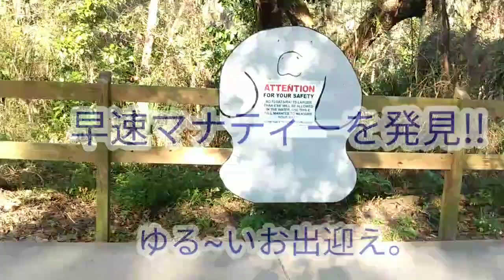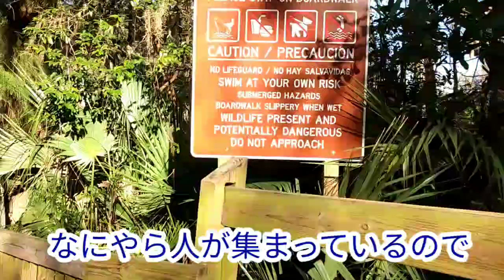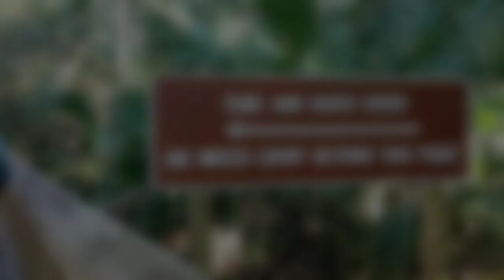【オーランドの休日】前編 冬しか会えない人気者に会いに行く!!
【前編】オーランドの冬の楽しみ方。アメリカオーランドもここ最近は寒くなり冬がやってきました。

オーランドから北に向かって45分
州立公園である、Blue spring state parkへ行ってきました。

入場料　車１台　6ドル

自然を楽しみたい方はぜひ!